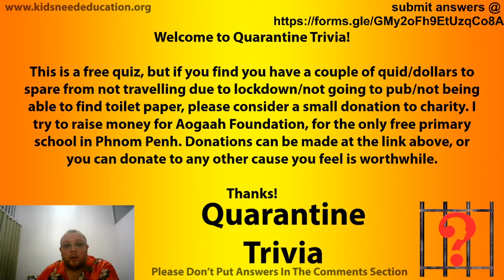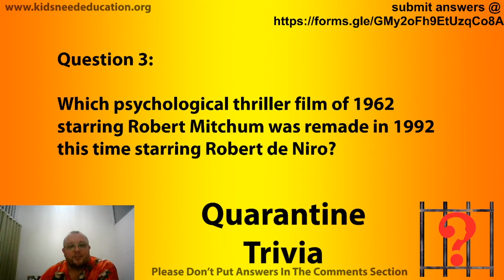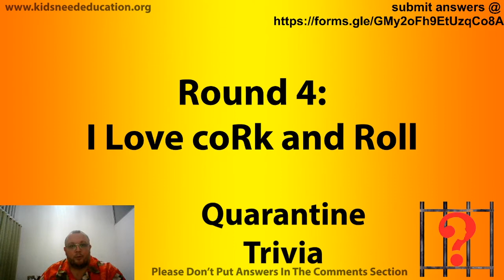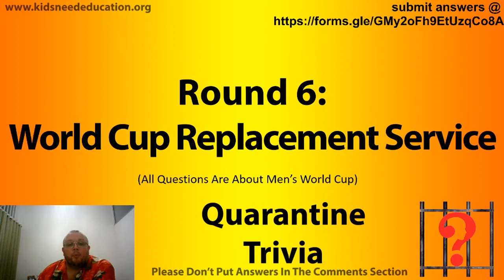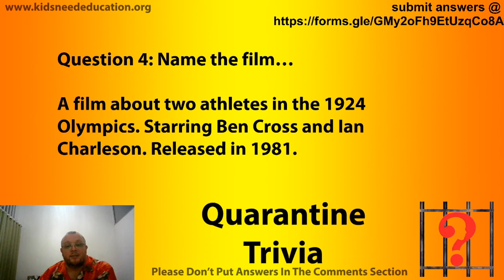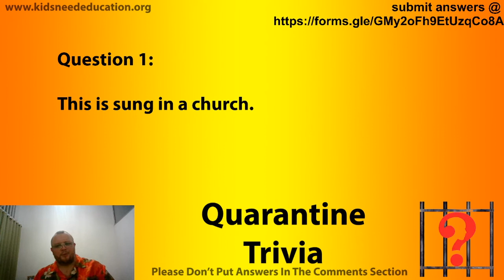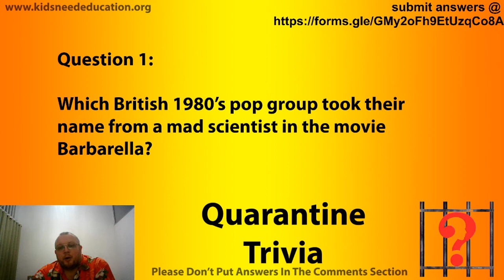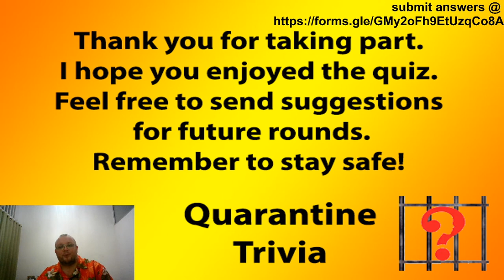Quarantine Trivia 3 Broadcast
Quarantine Trivia is an online trivia quiz show to help stave the boredom of quarantine/self isolation. Please give us a like/follow here on YouTube and on Facebook as well. Stay safe and keep washing your hands!